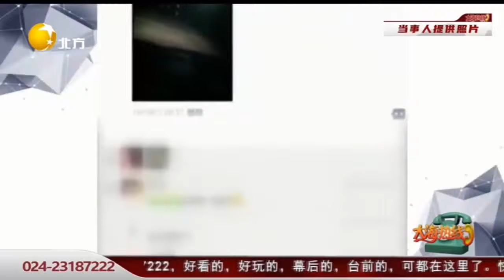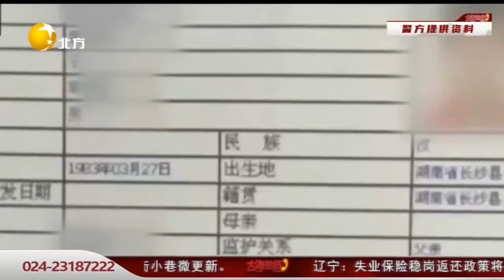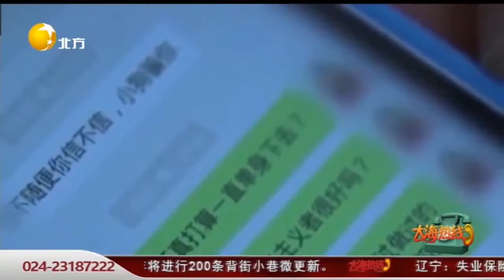小伙出车祸 病房“炸了锅”